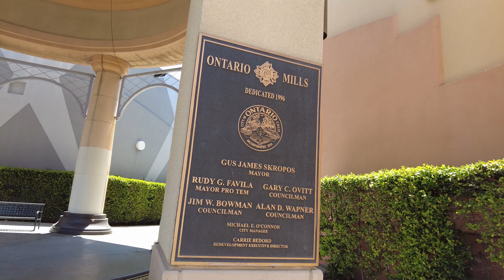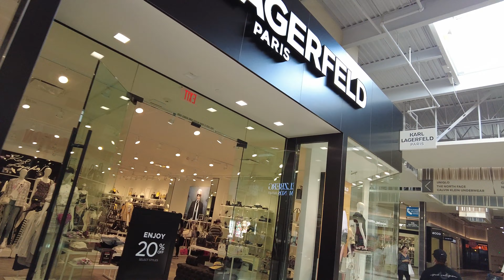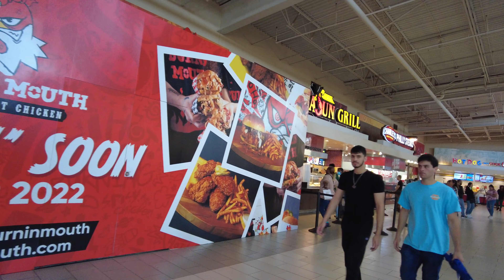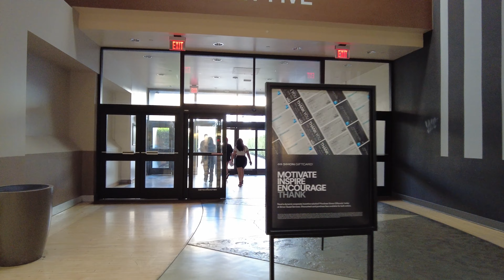Walking Tour Vlog #1: Ontario Mills Outlet Store l Walk-a-Thonie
My first ever walking vlog. Hooray! Join me as I virtually tour you in Ontario Mills Outlet Store. Ontario Mills®, California’s largest outlet, and value retail shopping destination is an indoor climate-controlled shopping center that provides the ultimate shopping experience with more than 200 stores.

It is located at the intersection of the 10 and 15 freeways, Ontario Mills is located adjacent to the Ontario International Airport, and the Toyota Arena - and is less than an hour from downtown Los Angeles and the Orange County coast.

So if you're visiting California, don't miss the chance to visit Ontario Mills Outlet Store, for sure, you will enjoy shopping here!